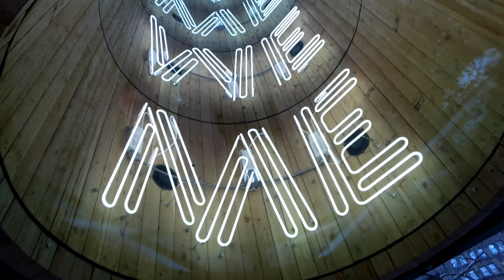Park ivannavarro Art madsqart cc: @madsqparknyc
Super cool art smart mirror effect by ivannavarro madsqart live now at Madison Square Park NYC